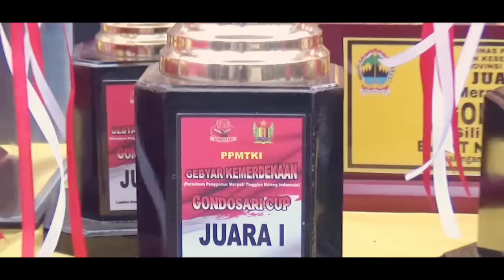SPEKTAKULER !! TIM KENWOOD SIKAT JUARA 1&2 JAGUAR - KEN AROK EVENT NEW AYLA GONDOSARI SILIREJO PKL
For Busines
CP :
1. ERITZ.                    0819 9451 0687
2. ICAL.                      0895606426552